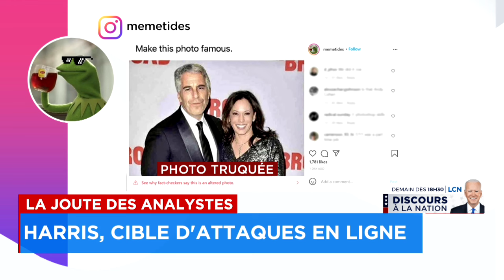La Joute des analystes du mardi 23 juillet 2024 (Deuxième partie)